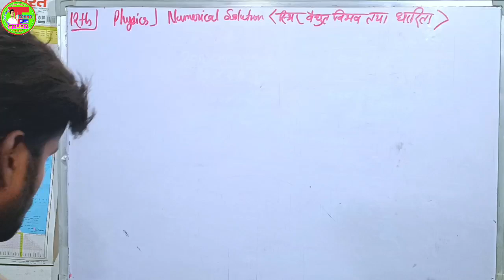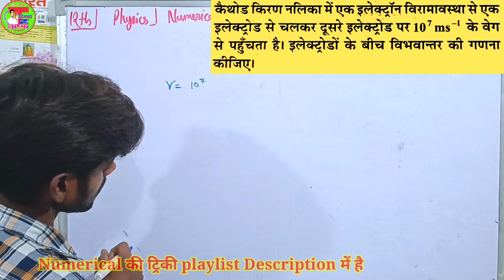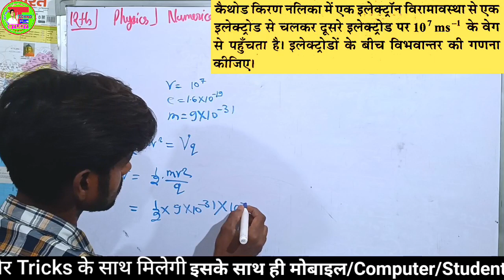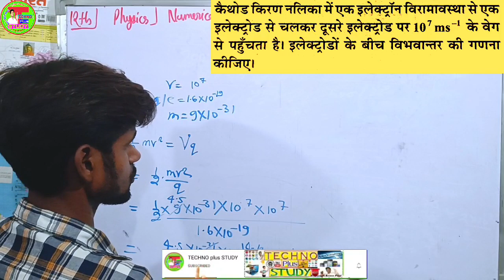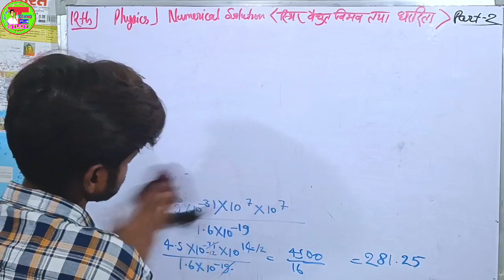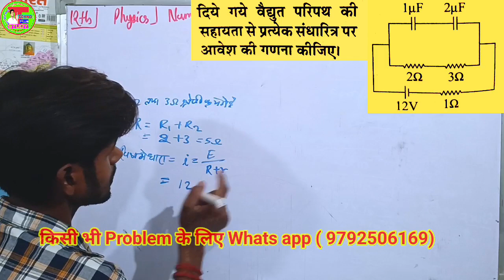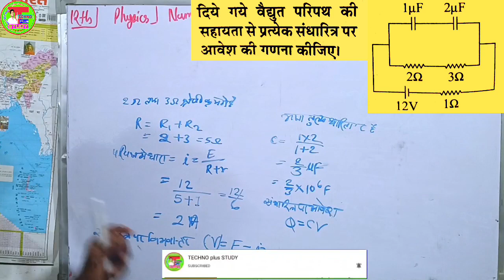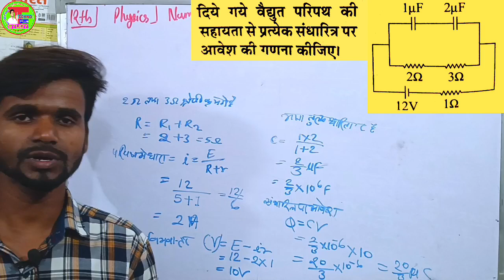स्थिर वैद्युत विभव तथा धारिता | Physics Important Numerical |Electrostatic Potential And Capacitance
स्थिर वैद्युत विभव तथा धारिता | Physics Important Numerical |Electrostatic Potential And Capacitance Numericals
,,, आज इस वीडियो में Physics के Numerical में आने वाले को कैसे हल करना है और कैसे समझे सूत्र लगाना ,और Calculation को आसानी से